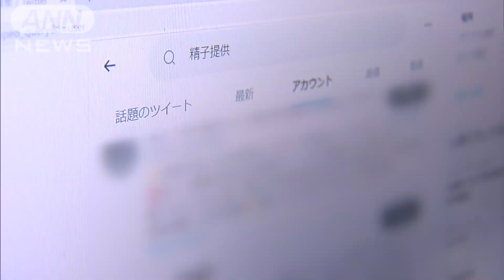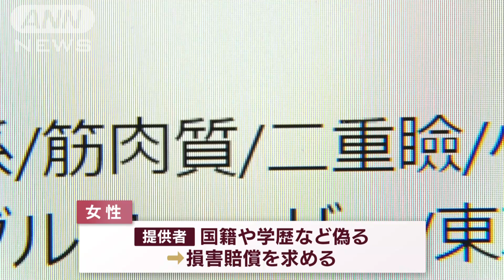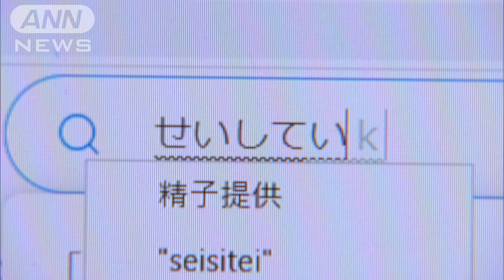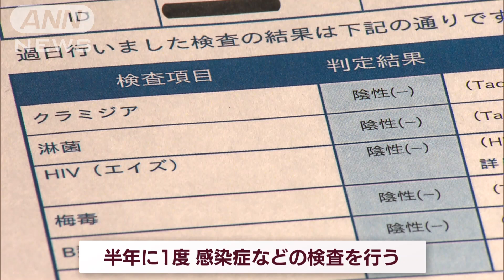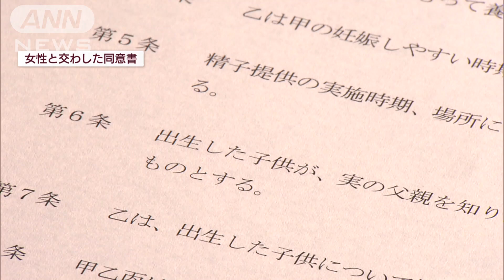SNSで精子提供の実態「8人提供」の男性を直撃(2022年5月17日)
SNSを使い、第三者から精子提供を受けるケースが増えています。提供を受け出産した女性。8人に提供した男性が取材に応じました。

（2022年5月17日「スーパーJチャンネル」特報より）